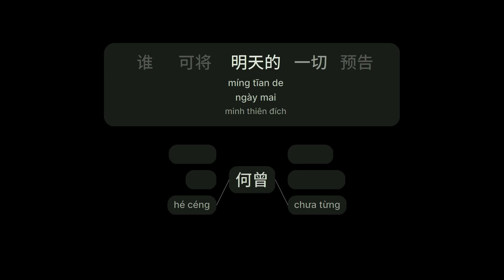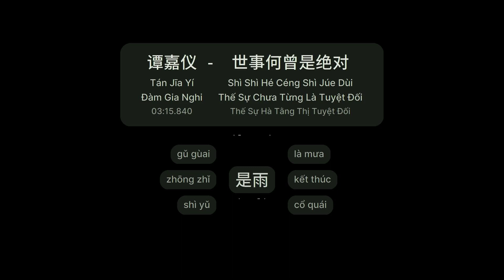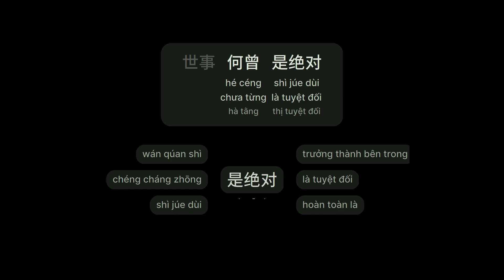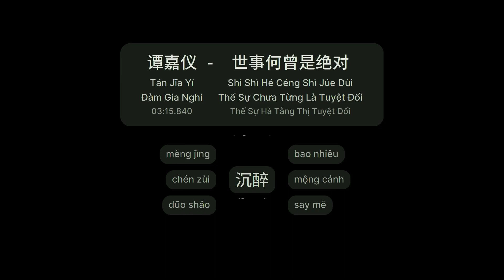世事何曾是绝对 - 谭嘉仪 (Thế Sự Chưa Từng Là Tuyệt Đối - Đàm Gia Nghi) (Shì Shì Hé Céng Shì Júe Dùi)